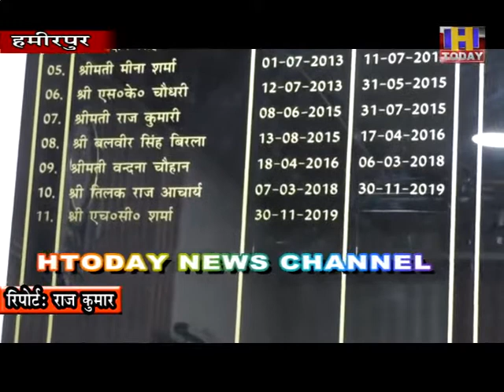24 sep 14 कृषि विभाग के सौजन्य से आंगनबाड़ी कार्यकर्ता को किचन गार्डनिंग का प्रशिक्षण दिया जाएगा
कृषि विभाग के सौजन्य से आंगनबाड़ी केंद्रों के परिसर और केंद्रों की लाभार्थी महिलाओं के घरों के आसपास अब सब्जियां उगाई जाएंगी। इसके लिए कृषि विभाग के सौजन्य से आंगनबाड़ी कार्यकर्ता को किचन गार्डनिंग का प्रशिक्षण दिया जाएगा। प्रशिक्षित आंगनबाड़ी कार्यकर्ता केंद्रों की लाभार्थी महिलाओं को किचन गार्डनिंग सिखाकर उन्हें सब्जियां उगाने के लिए प्रोत्साहित करेंगी। इसके लिए कृषि विभाग भी इनकी मदद करेगा